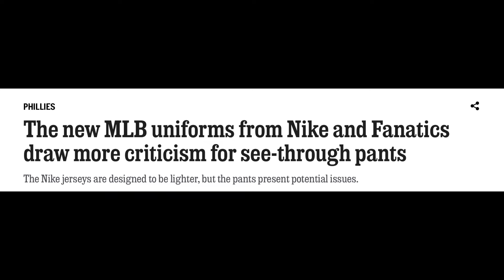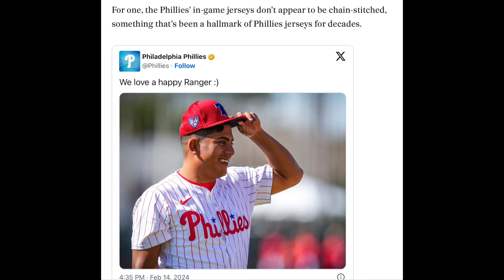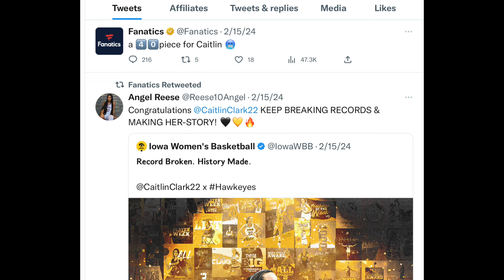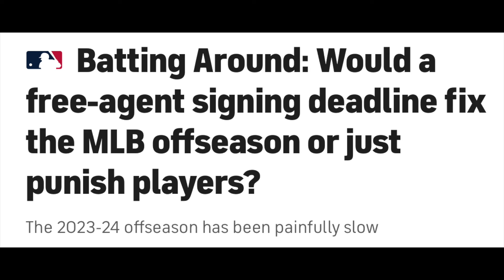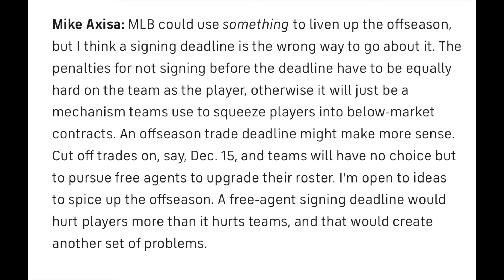MLB's Fanatics jersey situation (somehow) gets WORSE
Discussing the MLB jersey problem